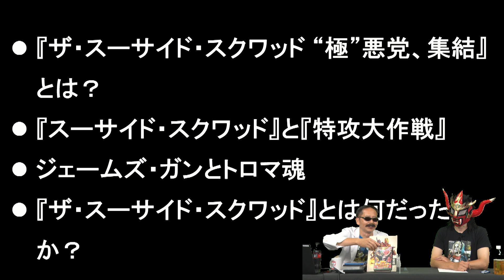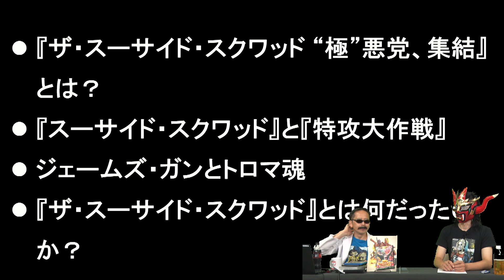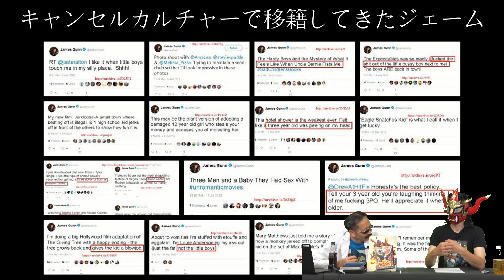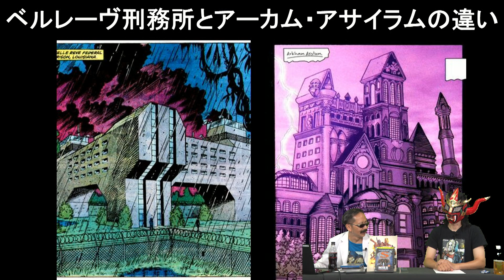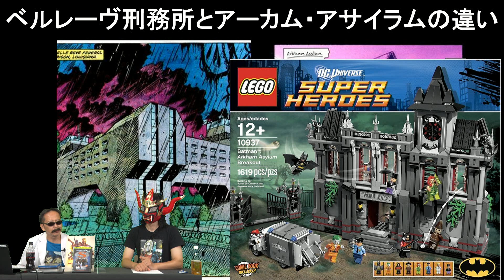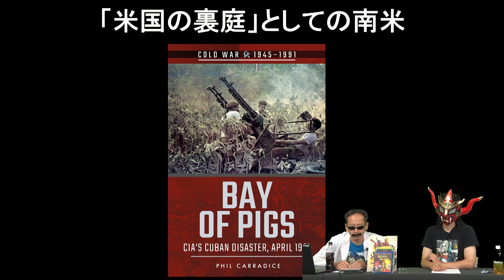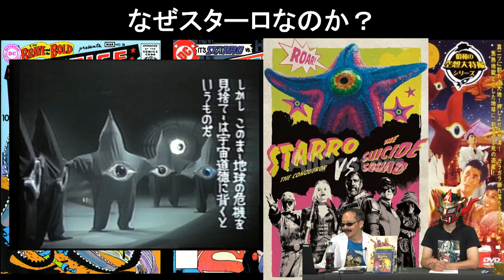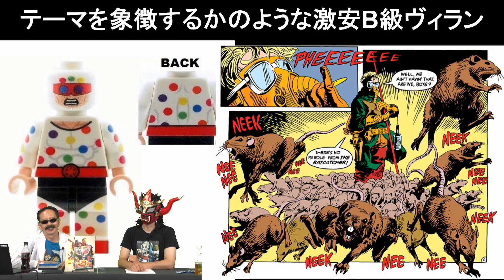第94回「『ザ・スーサイド・スクワッド “極”悪党、集結』とジェームズ・ガンとトロマ魂」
【出演】
医学博士 Dr.マクガイヤー

Dr.マクガイヤーがおすすめのオタクコンテンツを紹介!!
映画・漫画・アニメ・特撮・ゲーム・アメコミ・科学など、
あらゆる作品を徹底的に解説/考察/評論/批評/レビューしていきます!!
動画の感想やリクエストなど、ぜひコメントしてください。

このチャンネルはniconicoで生放送された番組の無料部分を公開しています。
ニコニコチャンネル会員は、月2回(不定期で3回)の生放送を全編視聴できるだけでなく、
過去放送のアーカイブ見放題、さらに毎週メルマガが届きます！

2021年8月22日収録